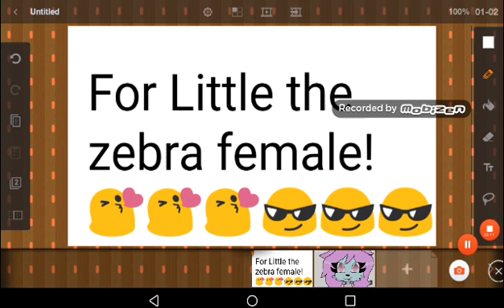For Little the zebra female!